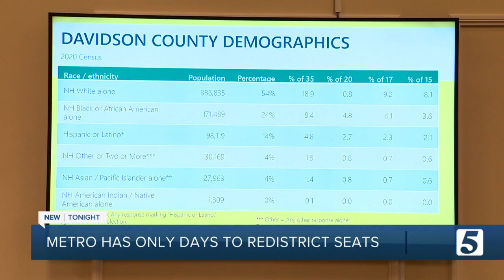Metro councilmembers ponder future after new law slashing their size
Thursday was the first chance for Metro councilmembers to see what may be ahead for them, now that state lawmakers say they need to cut the number of councilmembers by half.